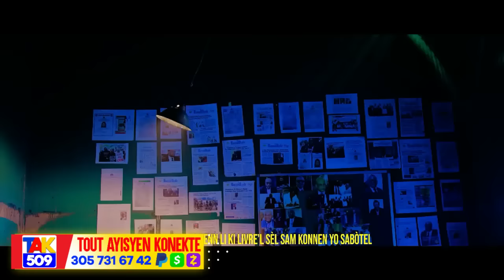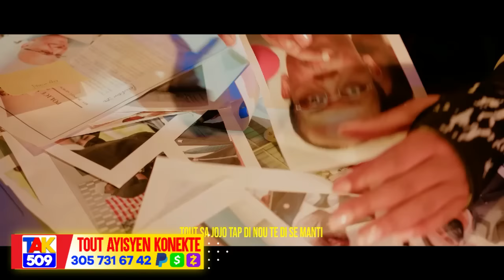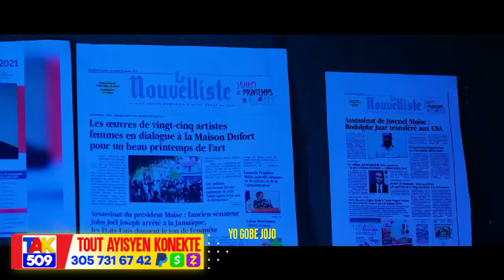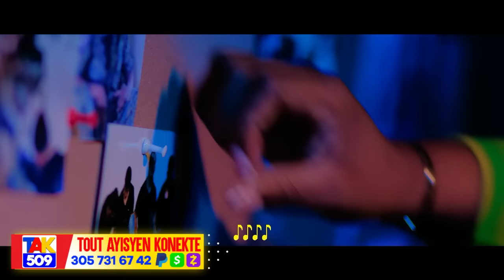Tout konplo ki fèt sou san Jovenel pap reyisi..Zen Pete nan Konsèy la..Jackito pale /Fouco